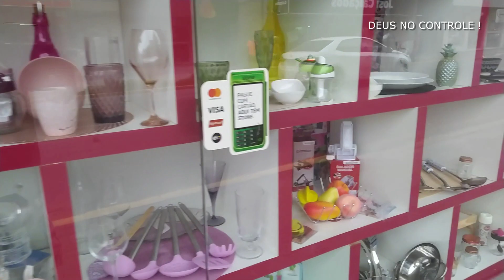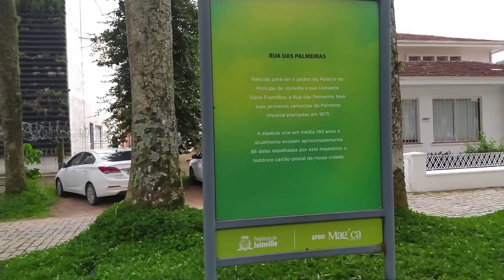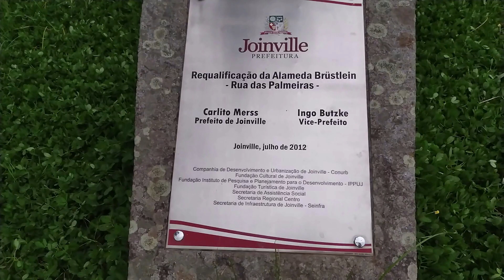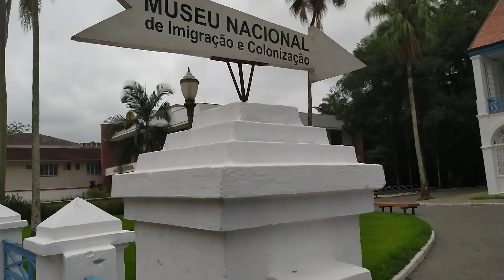CONHECENDO O CENTRO DA CIDADE JOINVILLE SC, A INFRAESTRUTURA ESPETACULAR E TOP, UMA BELA CIDADE SC.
PRIN LIFE !

Joinville é um município localizado na região norte do estado de Santa Catarina. Sua população, conforme estimativas do IBGE de 2021, era de 604 708 habitantes, sendo a maior cidade do estado, à frente da ... Wikipédia
Área: 1.131 km²
Elevação: 4 m
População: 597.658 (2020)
Prefeito: Adriano Silva

Avenida Palace Hotel
Avenida Getulio Vargas, 75, Joinville, CEP 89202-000, Brasil
Você se qualifica para um desconto Genius em Avenida Palace Hotel! Para economizar nesta acomodação, basta fazer o login.

Localizado no centro da cidade de Joinville, o Avenida Palace Hotel oferece quartos práticos com acesso Wi-Fi gratuito. Para a sua comodidade estão disponíveis: lavanderia, salas para reuniões e balcão de turismo.

Os quartos do Avenida Hotel possuem TV a cabo, armário, piso frio e banheiro privativo. Alguns quartos possuem ar-condicionado.

O Avenida Palace Hotel serve buffet de café-da-manhã diário com frutas da estação, sucos naturais e pães.

A propriedade fica a 10 km do Aeroporto de Joinville e a 1 km da estação de rodoviária de Joinville. Para sua comodidade, estacionamento privativo está disponível gratuitamente.

Casais particularmente gostam da localização — eles deram nota 9,0 para viagem a dois.

A sua presença é nosso maior presente para mantermos este canal.
Caso queira nos presentear, sugerimos uma quantia através de transferência via PIX..
PIX DO SOFISA DIRETO
chave pix aleatória: 549d5ea5-d646-408d-894d-420f41dc3f75

JANTAR ROMANTICO EM BÚZIOS 2022 NO DIA DOS NAMORADOS | NOI BAR  & RESTAURANTE RUA DAS PEDRAS BÚZIOS.

RIO DE JANEIRO X JOINVILLE SC | UMA VIAGEM LONGA MAS DE BELAS PAISAGEM | VALE MUITO APENA ASSISTIR.

ATENÇÃO
Fazemos todos os nossos vídeos com muito carinho e cuidado para que você possa ter o melhor conteúdo.

EU POSSO, VOCÊ PODE E JUNTOS PODEMOS MAIS.